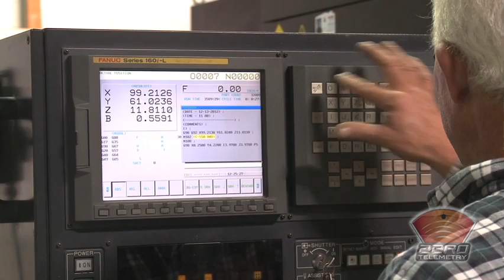Precision Laser Cut Spruce Goose Parts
Precision CNC laser cut parts for our Spruce Goose fuselage and engine nacelles.